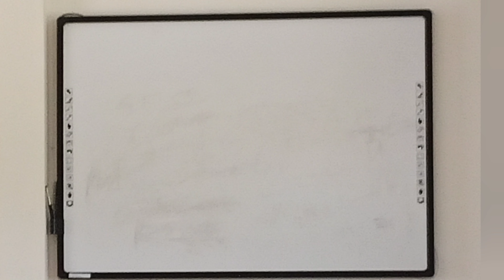Birat Kosta || Barpeta School Inspector (SI) || @MiCreators ft. Chan & Debojit ✨